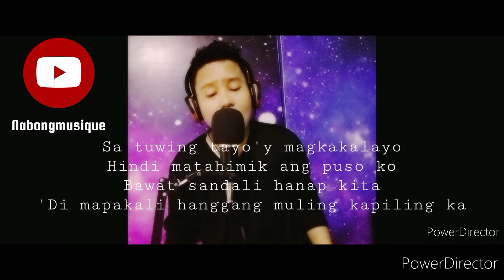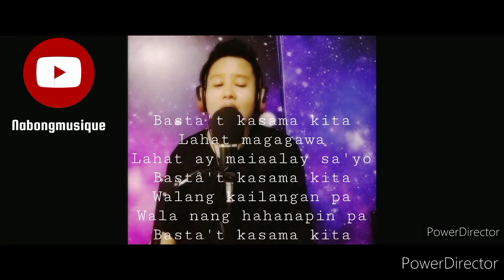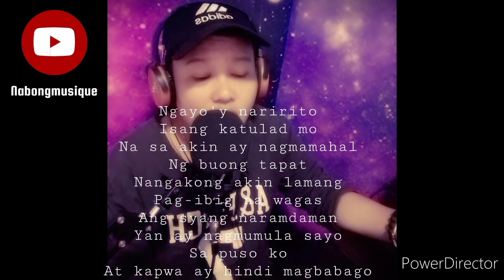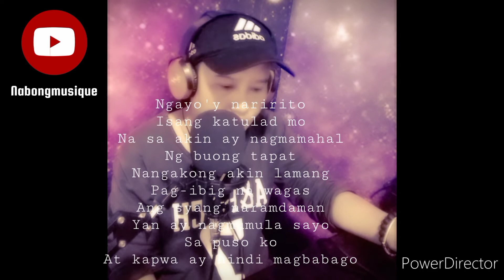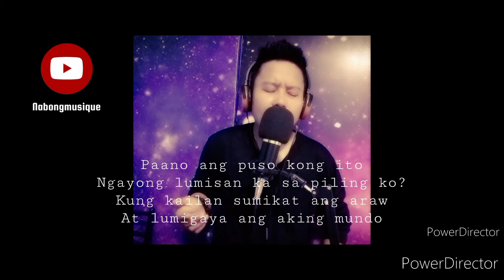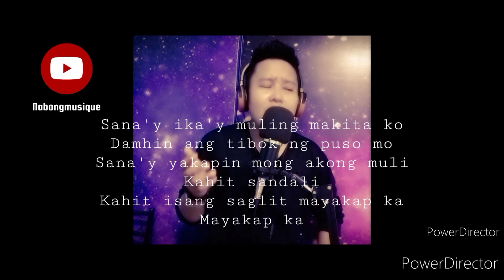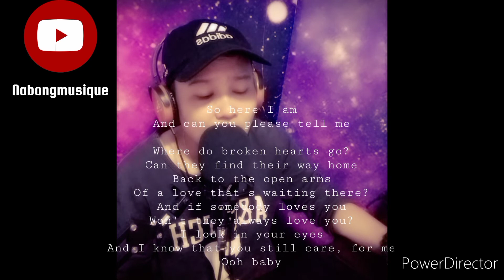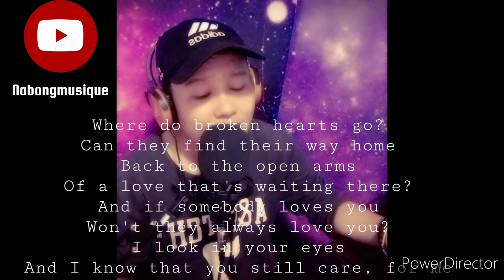Nabongmusique cover songs/vol#5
1.Bastat Kasama Kita
2.ngayoy naririto
3.kahit isang saglit
4.where do broken hearts go

hey guys,I'm back with another cover!!Lezzzzzgowww I hope you guys enjoy my performance and please do share do share this with your friend and family.also feel free to leave your thoughts in the comment below.

I do not own the rights to this music.it has been downloaded from CC attribution license(reuse allowed) they have in accordance with fair use.been re purposed with intent of educating and inspiring others however if the owner would like these songs to remove please contact me by email.

Thank u🙏🙏🙏

my intention in this video is to promote the owner or the singer.